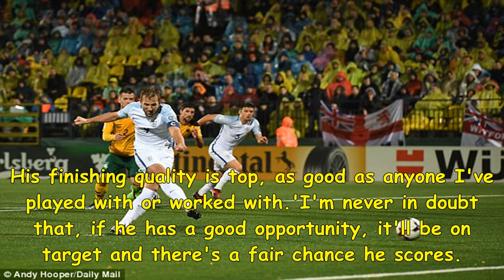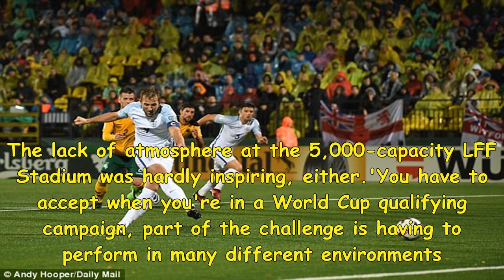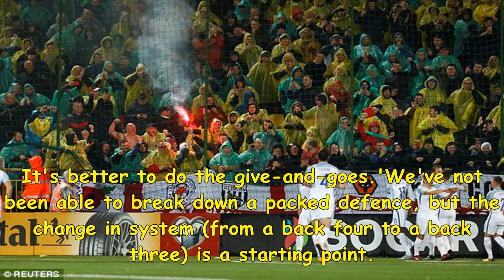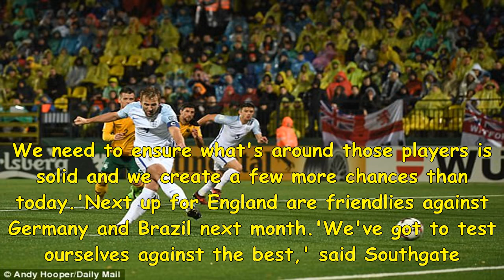England boss gareth southgate insists: 'we'll make fans love us again'